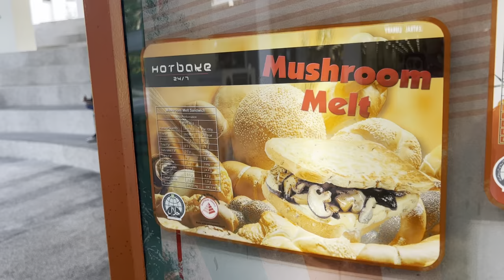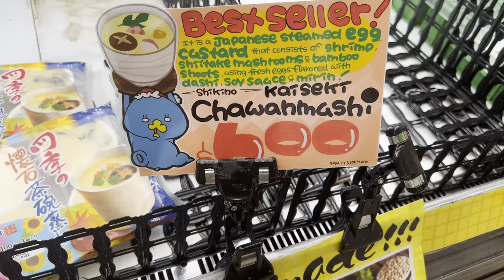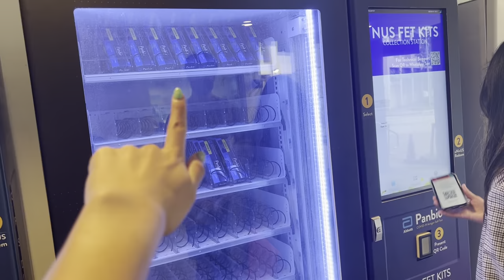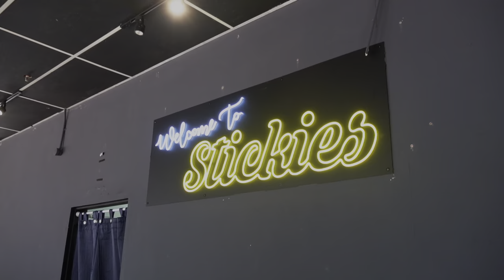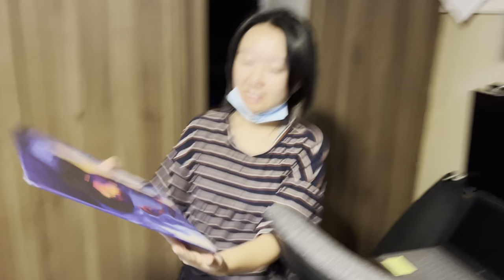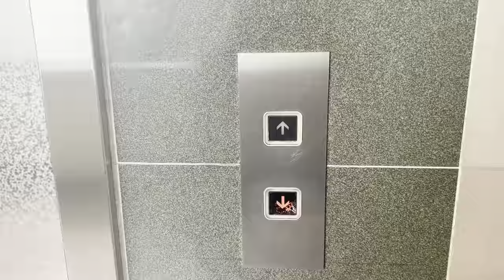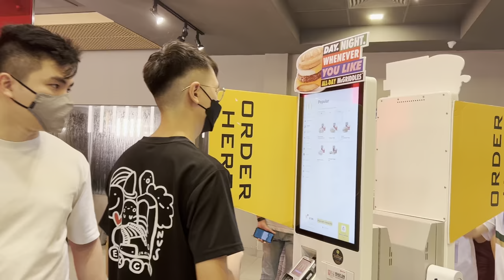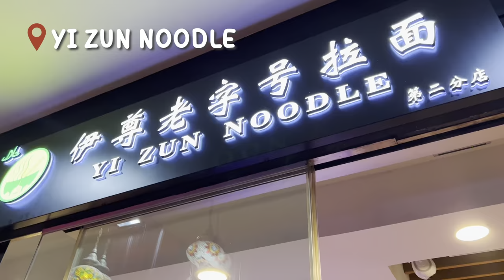STUDYING ABROAD IN SINGAPORE - A WEEK IN MY LIFE (NUS EXCHANGE STUDENT)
✨ come join me as I live my best action-filled life as an exchange student in singapore!! 💖 studying abroad was truly life changing and I'm sosososo glad I went :")

🎵 Music 🎵
Juju B. Goode - Day 9. Watermelon Arcade